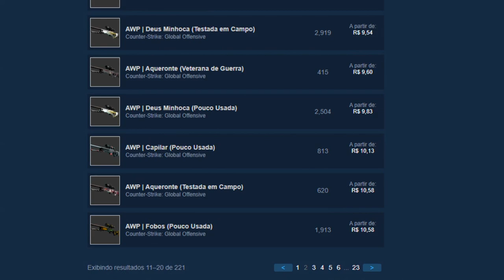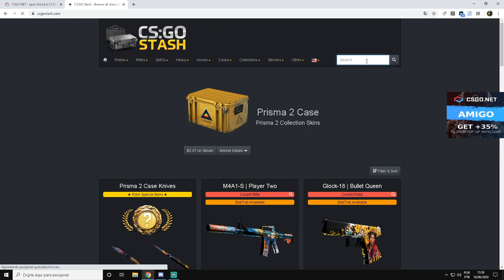AS NOVAS CAIXAS SEMANAIS do CSGO Net estão INSCRIVEIS! 35% DESCONTO